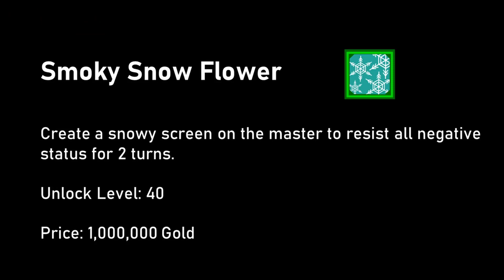Shinobi Warfare: Shika Pet - All Skills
Previewing Shika Pet Skills

[Music]
Mako feat Angel Taylor - Beam (Original Mix)